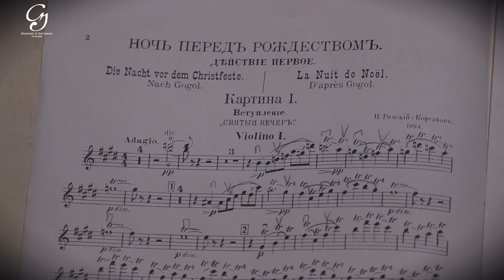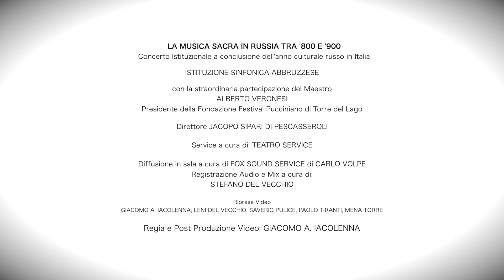SACRUM 2018_RIMSKIJ-KORSAKOV / ČAJKOVSKIJ. JACOPO SIPARI DI PESCASSEROLI - PROMO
SACRUM 2018_RIMSKIJ-KORSAKOV / ČAJKOVSKIJ. JACOPO SIPARI DI PESCASSEROLI - PROMO MESSA IN ONDA 6 GENNAIO 2019

 Presenta Federica Buda
Direttore Jacopo Sipari Di Pescasseroli - Jacopo Sipari di Pescasseroli
Direttore ospite Alberto Veronesi - Alberto Veronesi - Alberto Veronesi
Istituzione Sinfonica Abruzzese
con la partecipazione di PINO QUARTULLO
con il patrocinio dell' Ambasciata della Federazione Russa in Italia / Посольство России в Италии
Ambasciata d'Italia presso la Santa Sede e lo SMOM
Diffusione in sala a cura di Fox Sound Service
Registrazione Audio e Mix Stefano Del Vecchio
Service: Teatro Service
Magnolia Eventi
Riprese: Giacomo Iacolenna, Leni Del Vecchio, Saverio Phvi Pulice, Paolo Tiranti, Saverio Pulice, Mena Torre
Regia e Post Produzione Video Giacomo A. Iacolenna - Filmmaker

In onda su Telepace il 6 gennaio 2019 alle ore 21.00